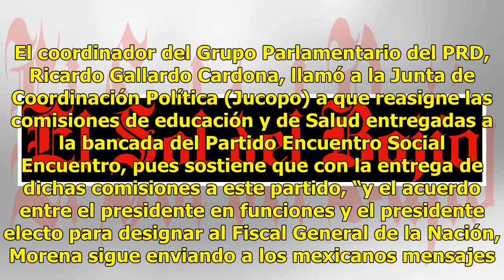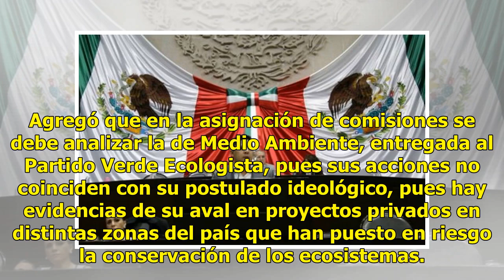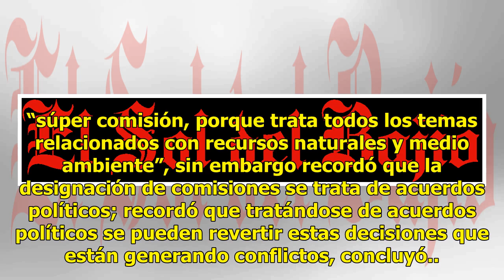Pide PRD y MC en San Lázaro reasignar comisiones de Cultura, Educación y Medioambiente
El coordinador del Grupo Parlamentario del PRD, Ricardo Gallardo Cardona, llamó a la Junta de Coordinación Política (Jucopo) a que reasigne las comisiones de educación y de Salud entregadas a la bancada del Partido Encuentro Social Encuentro, pues sostiene que con la entrega de dichas comisiones a e...